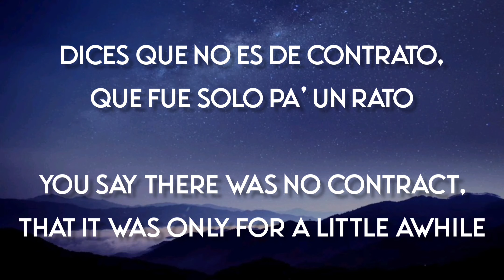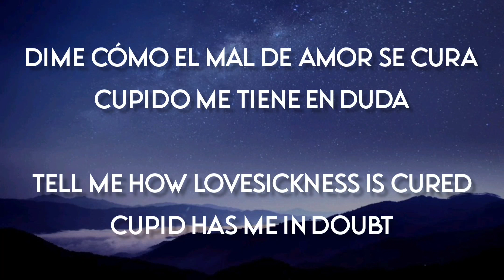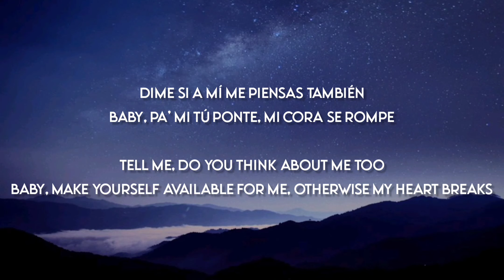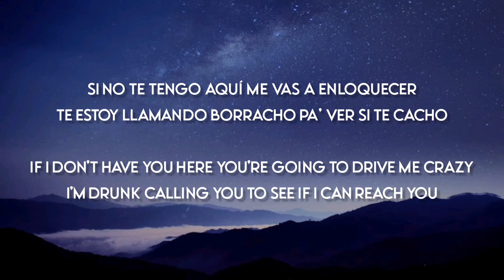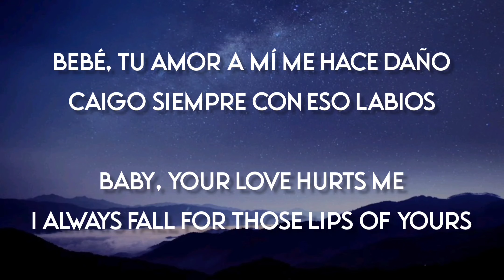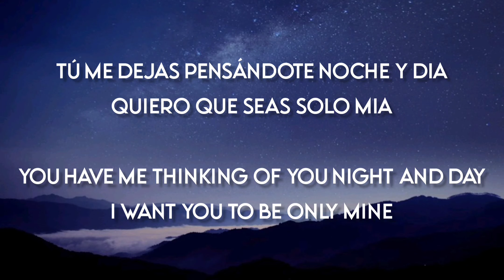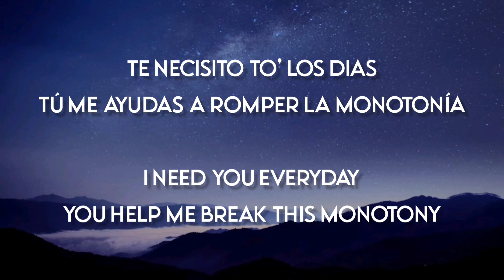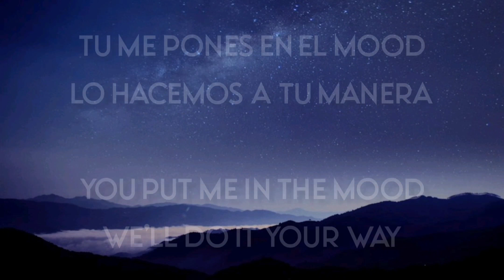A Tu Manera - Junior H Ft. Peso Pluma (Letra/English Lyrics)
Letra en Español e Ingles de la cancion "A Tu Manera" de Junior H Ft. Peso Pluma

Lyrics in Spanish and English of the song "A Tu Manera" by Junior H Ft. Peso Pluma

Letra/Lyrics

Dices que no es de contrato
Que fue solo pa' un rato
Pero te quiero aquí, cerquita de mí

¿Cómo decir que te extraño
Sin decir que te extraño?
Esto no se puede morir

¿Quién me come como tú?
¿Quién más tiene ese tattoo
Que me mata esta bellaquera?
Uh, uh-uh, uh-uh-uh
No me cambies de actitud
Tú me pones en el mood
Lo hacemos a tu manera

Dime cómo el mal de amores se cura
Cupido me tiene en duda
Me duele no poderte ver

Si un perro se enamora
Ves que fácil él se doma
Dime si a mí me piensas también

Baby, pa' mí tú ponte
Mi cora' se rompe
Si no te tengo aquí, me vas a enloquecer

Te estoy llamando borracho
Pa' ver si te cacho
Borré la agenda, que esta noche te quiero ver

Bebé, tu amor a mí me hace daño
Caigo siempre con esos labios
Me pega como aguardiente y de esos pecados no soy extraño

Dime que eres solo mía
Tú mi canción, yo la armonía
No me dejes pensándote noche y día

Quiero que seas solo mía
Te necesito to' los días
Tú me ayuda' a romper la monotonía